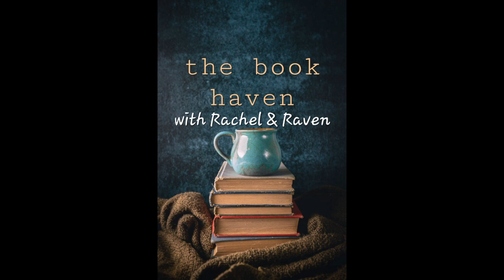Episode 20: Mind Blowing Health Chat with Semalee Pt.2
The Book Haven with Rachel and Raven Podcast

Books we discussed in this episode:
I'm So Effing Hungry
Trim Healthy Mama Plan
The Whole30
Eat Smarter
Sleep Smarter

Semalee's Information:
Functional Diagnostic Nutrition Practitioner (FDNP)
Board Certified Holistic Health Practitioner (BCHHP)
Hair Tissue Mineral Analysis Practitioner (HTMAP)

Follow us on Goodreads:
Rachel's

Microphone we use